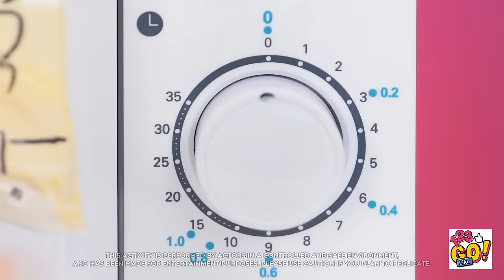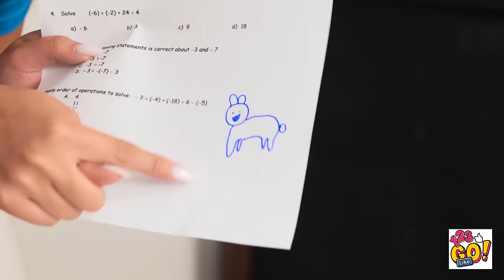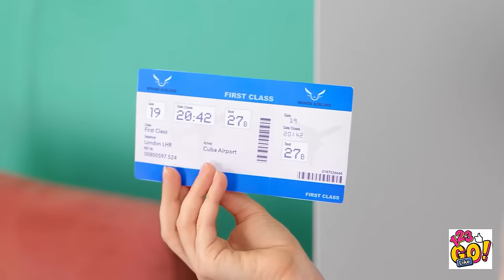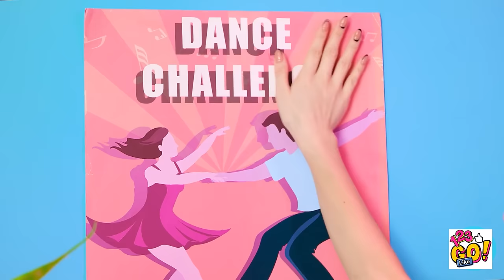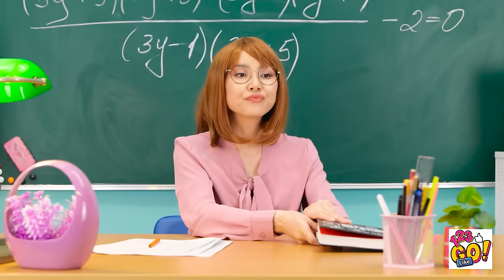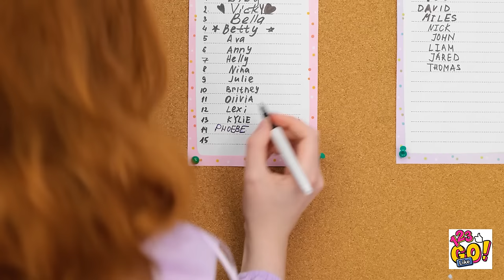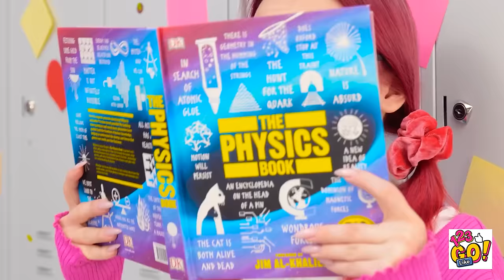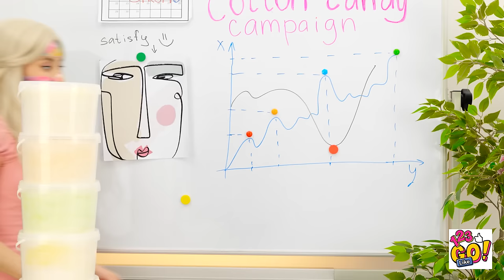HACKS TO BECOME POPULAR AT SCHOOL || First to Finish Art School Wins By 123 GO Like!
Hi friends! It's time to create! Watch our cool video with the coolest drawing hacks and become and an artist! 👩‍🎨
Do you have the favorite artist? Share in the comments!